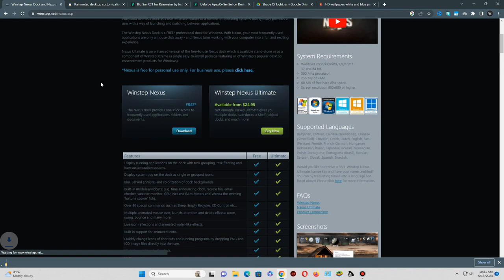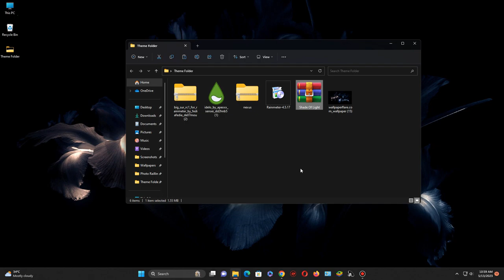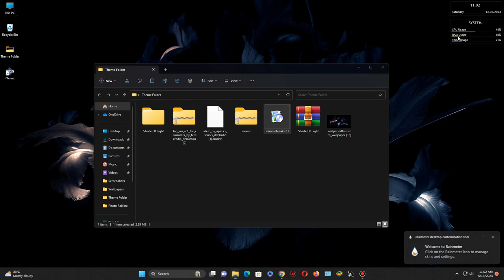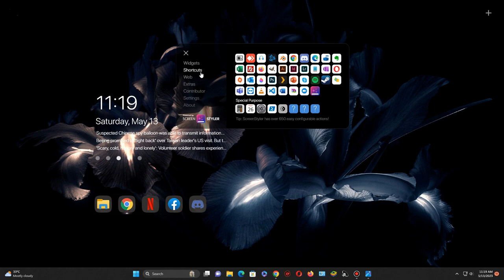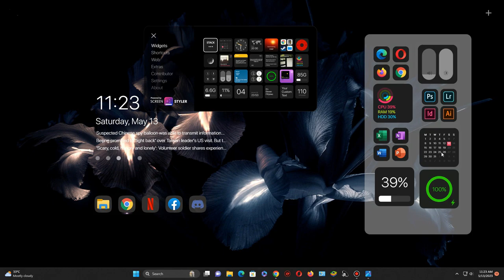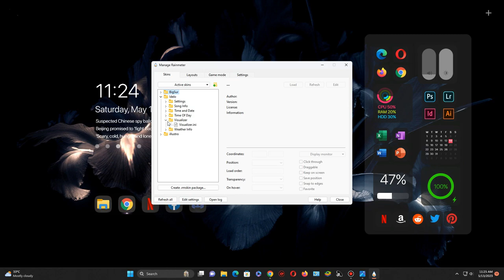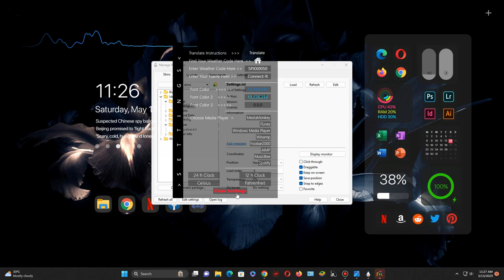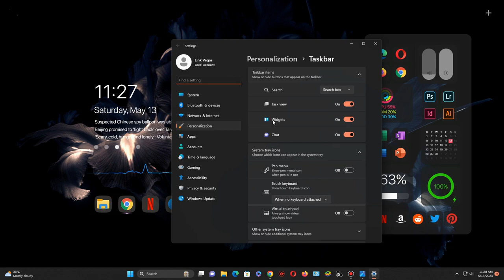Shade Of Light Theme | Windows 11 Customization 2023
Here is another video how to make windows 11 look so cool. This theme is called Shade Of Light.